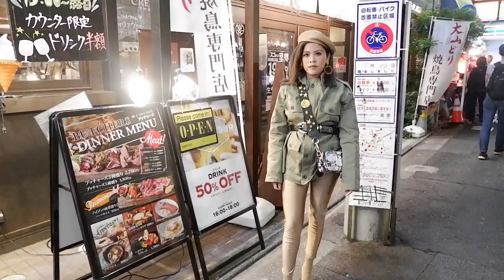My 5 Day Japan Outfit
I really love autumn season because it is where I can be trendy but not so bulky. I should have 6 outfit to show to you guys but on the 1st day I got sick and need to stay at the apartment and I was not allowed to walk too much. So, instead I just went to Japan to take videos...hehehe

Credits:

Music
JPB - High
Alan Walker, K391 and Emelie Hollow - Lily
Not the King - Ice
Future James - Life Could Be A Dream
TV Girl - Birds Don't Sing